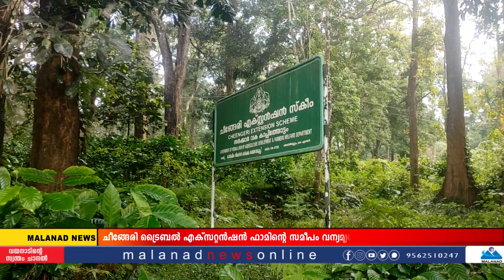ഈ ഫാമിൽ പുലി ഉൾപ്പടെ വന്യ മൃഗങ്ങൾ